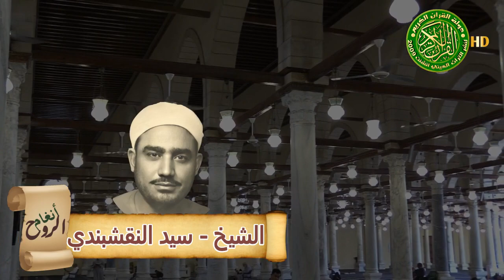الله يا الله - فمبلغ العلم فيه انه بشر - الشيخ سيد النقشبندي - جديد لأول مره